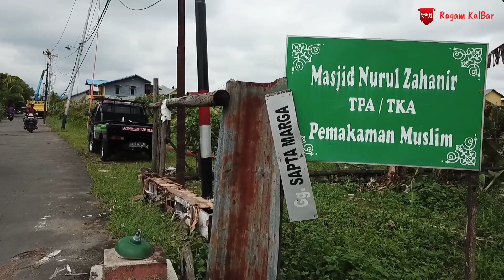Video Pasca Angin Puting Beliung di Pontianak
Kejadian Angin Puting Beliung yang melanda kota Pontianak terjadi pada tgl 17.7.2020 lokasi kerusakan terparah terjadi di Jl.Kom Yos Sudarso sekitaran Gg.Sapta Marga,Gg.Rahmat dan Gg.Fajar Harapan diKecamatan Pontianak Barat Kota Pontianak.